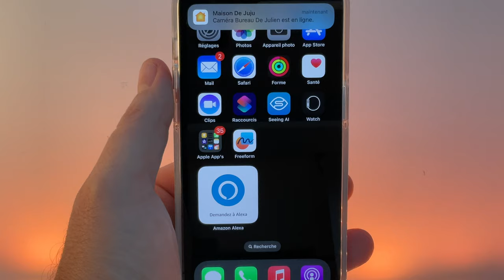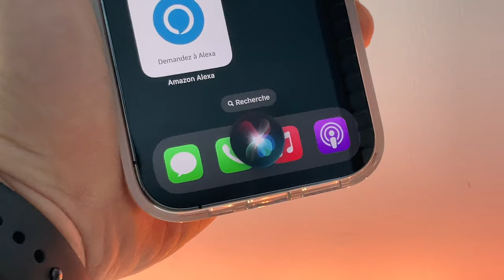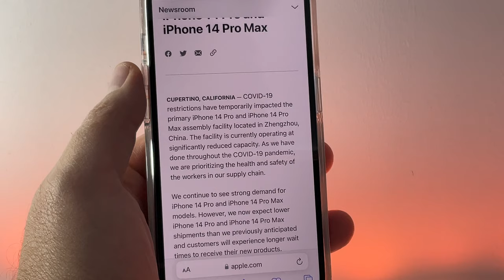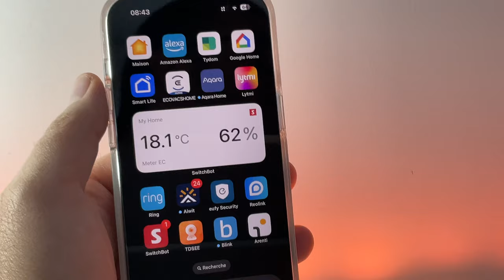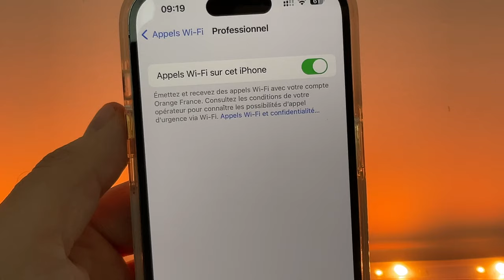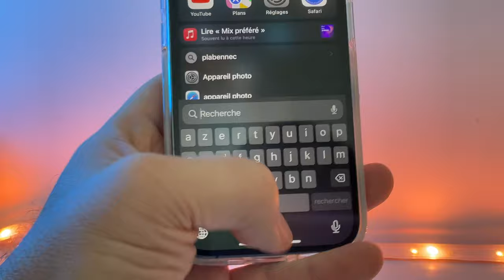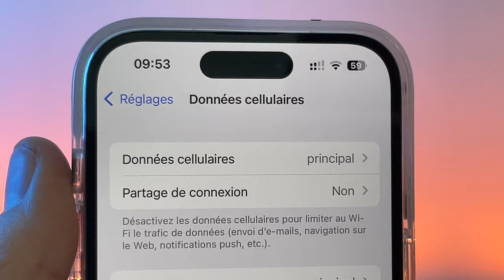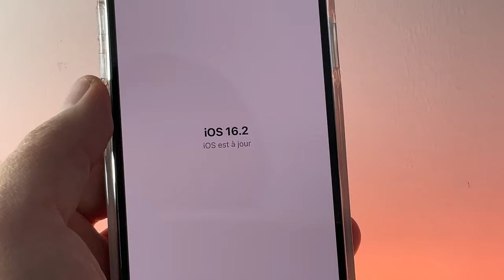iOS 16.1.1 ? Pénurie d'iPhone ? Dis SIRI c'est fini ! et autres bugs iOS 16 sur iPhone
iOS 16.1.1 pourrait apporter pas mal de correctifs sur les iPhone avant la sortie d'iOS 16.2. On fait le point sur cette fureter mise à jour.
Y aura t'il des iPhone 14 Pro pour Noel ?  Pas sur !  C'est peut être le moment de passer à la caisse?
Dis SIRI va disparaitre : Dis SIRI, c'est fini !

Achetez un iPhone 14 Pro
Achetez des AirPods Pro GEN 2 moins chers sur Amazon